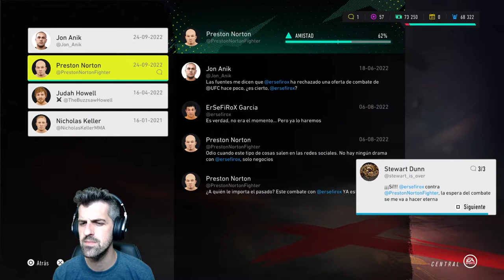Top 8 de la UFC, a por el titulo!!! - #4 - UFC 4 MODO CARRERA